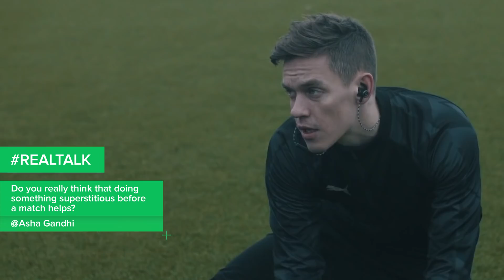THE TRUTH about skill tutorials on YouTube...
Can you learn football skills by watching YouTube tutorials or should a real coach teach you all the football skills you want to learn? Which is a better way to learn new skills and what should you know before believing everything you see about learning new football skills online? In today's Q&A episode 28 Jay Mike and Joltter discuss some of the challenges that come with "YouTubers" posting skill tutorials and how to-videos on the internet. Watch the video now to find out what we think about educational content on the internet - but long story very short: always be critical when watching skill tutorials online. Enjoy the video!

In this video our WebTV hosts answer your questions in our Unisport Q&A episode 28. Amongst other topics, JayMike and Joltter talk about:
- Why did David Beckham say the best moment of his career was the red card against Argentina?
- Do superstitious rituals before matches actually help?
- Is learning football skills more effective with YouTube videos or with a real football coach?
- Does practicing freestyle moves improve your football skills in a real match?
- Which is a better football boot: Nike Phantom Vision or adidas Predator18+?
- What are the best budget freestyle shoes?

Each Unisport Q&A episode is packed with different segments; FOOTBALL, REALTALK and BOOTBAG - and of course, lets not forget about QOTM (Question Of The Month) and GIVEAWAYs which are featured in each Unisport Q&A episode :)

Remember to ask us lots of questions so we can hopefully answer YOUR question in the next Unisport Q&A!